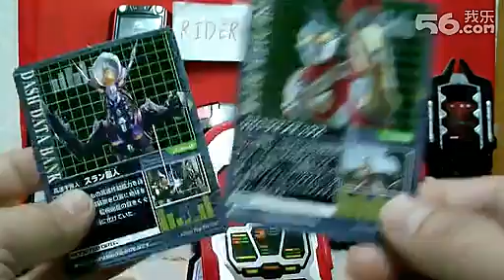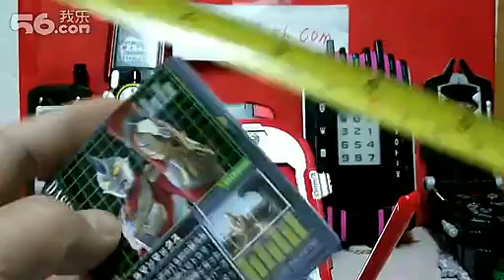Ultraman-超人麥斯-通信器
俺片中常見的RIDER-J.56.COM這网頁以废！大家不用去了！